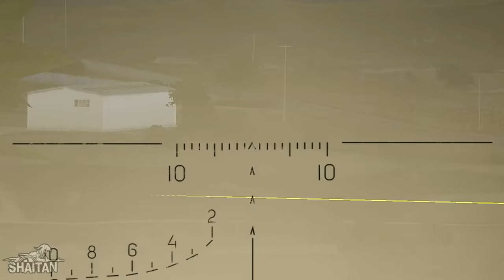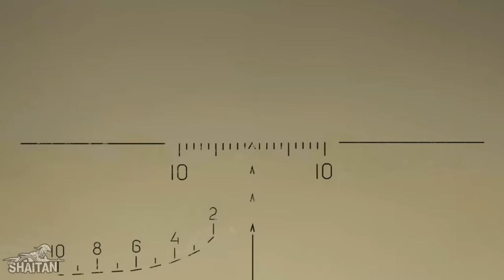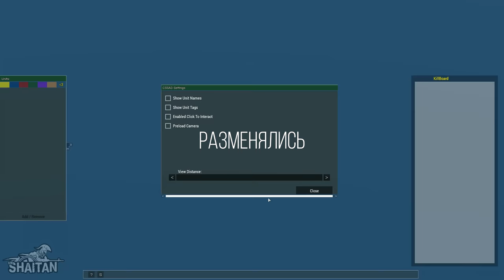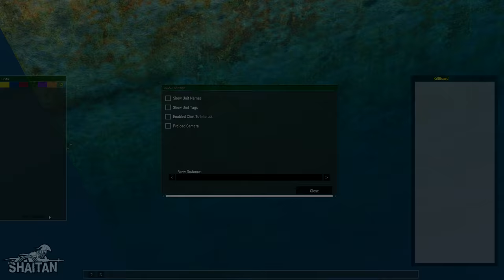Моменты с Отрядных игр #9 • ArmA 3 SquadGames